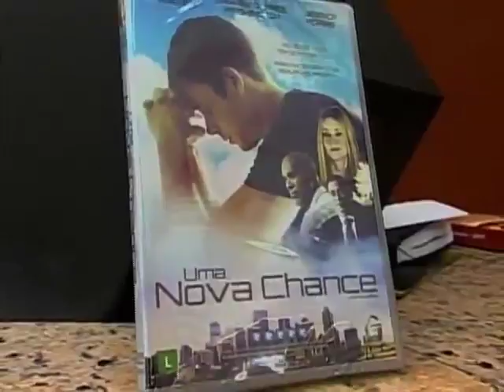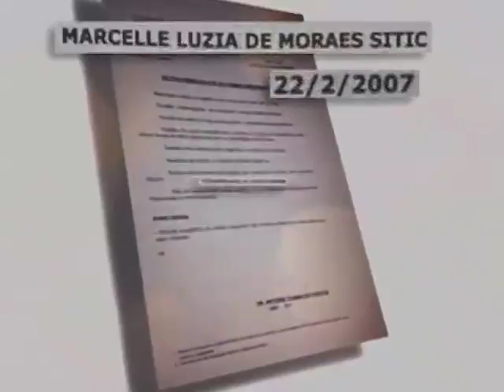Show da Fé - Número do Programa: 4407/17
Novela da Vida Real: Marcelle Luzia (RN)
Musical: Bruna Martins – Jesus é o Nome
Momento Nossa TV: Célia Nair
Data de Exibição: 14/03/17
Dia de Exibição: 3ª-feira